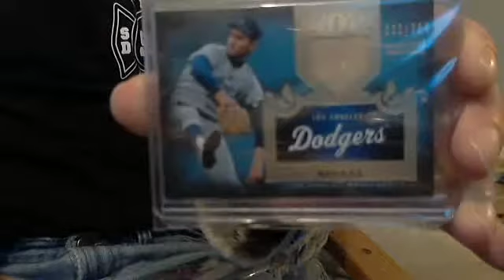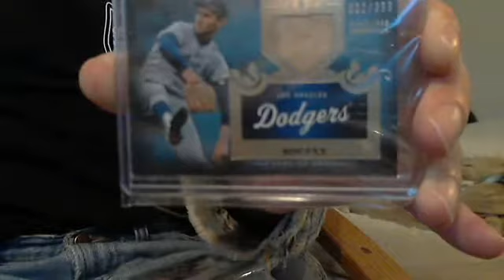sandy koufax mailday + brandon weeden jumbo patch auto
a sweet sandy koufax jersey and brandon weeden 2 color jumbo patch auto